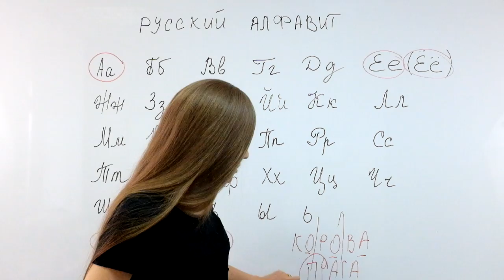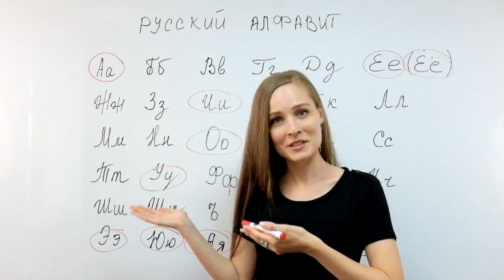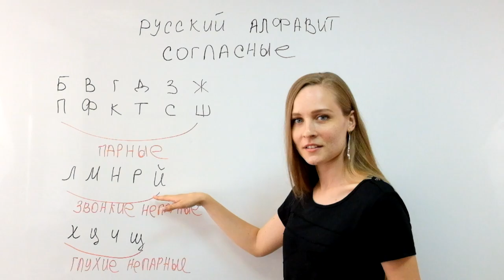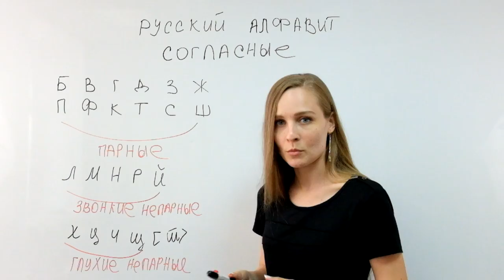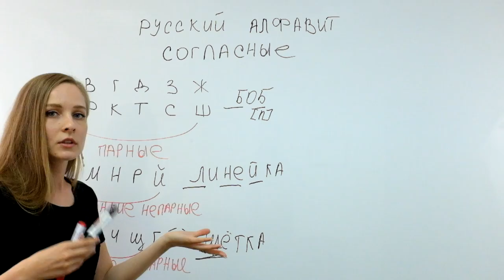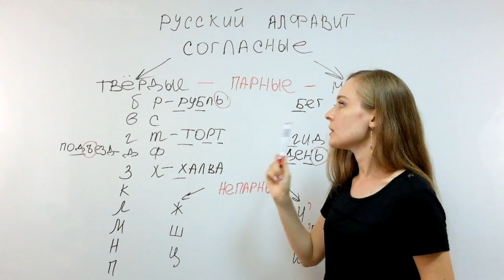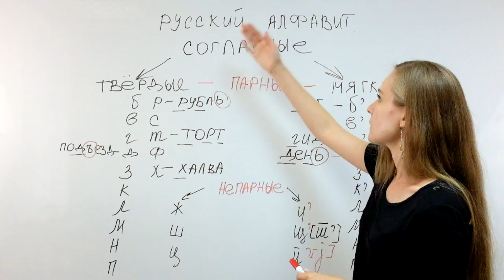Русский как иностранный. Урок 3. Звуки в русском языке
Буквы и звуки... Между ними целая пропасть и подчас разное произношение. Вместе с нашим филологом Анной Можаровой поделим звуки на гласные и согласные, звонкие и глухие, твердые и мягкие, отработаем произношение и попробуем разобраться на примерах в особенности звучания 33-х букв русского алфавита.